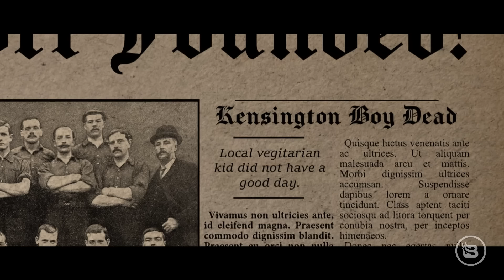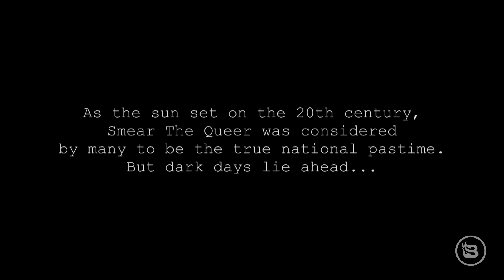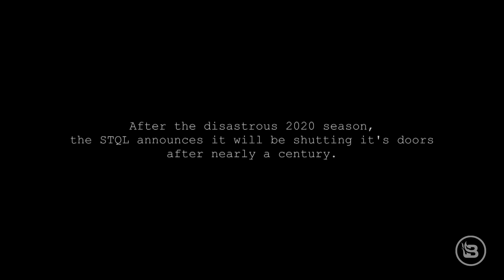What a Bunch of SAGS | GUEST: Gary Buechler | Ep 10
Actors are now joining in on the Hollywood writer's strike. A Florida Japanese steakhouse had meth in its soy sauce. And Dave and Gary discuss sobriety.